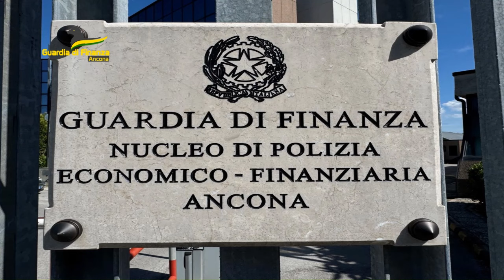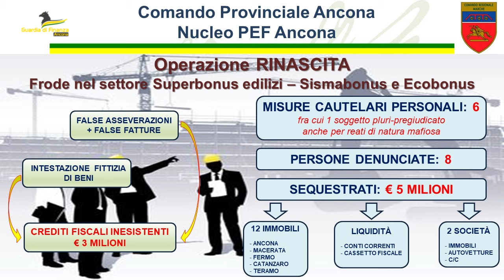Truffa del Superbonus: sequestri della finanza